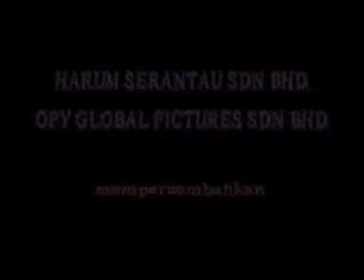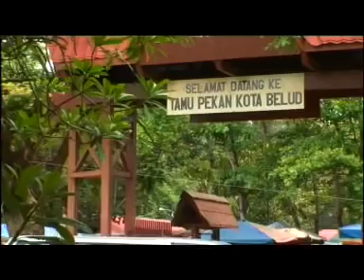pontianak menangis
kampung tambulion sorob, kota belud